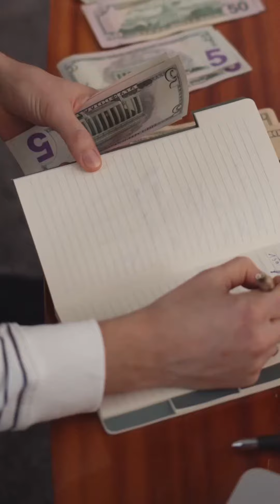Тіл үйренудің мүмкіндігі